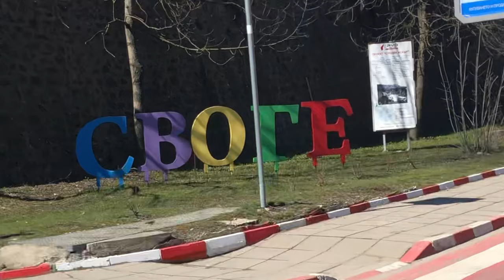Sofia Svoge Eliseyna